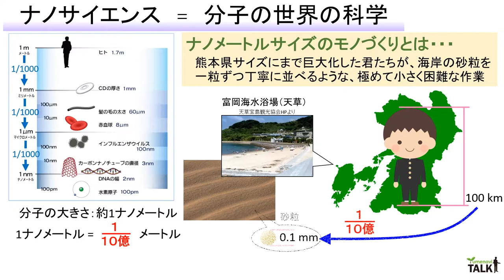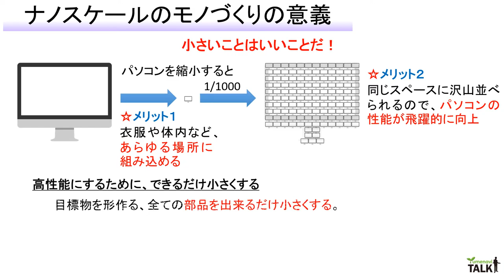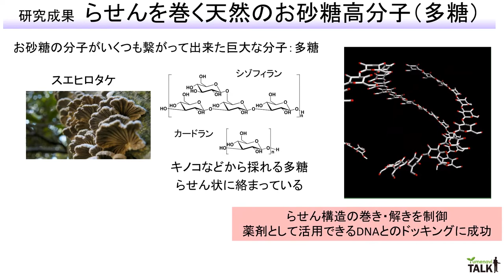田丸先生/崇城大学 工学部 ナノサイエンス学科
★TALKタイトル★　分子を操る、未来を拓く。
by工学部 ナノサイエンス学科　田丸 俊一教授▽

【まるごと学びDAY×夢ナビTALK】
2019年3月24日(日)崇城大学SoLAホール開催
特設サイト▽